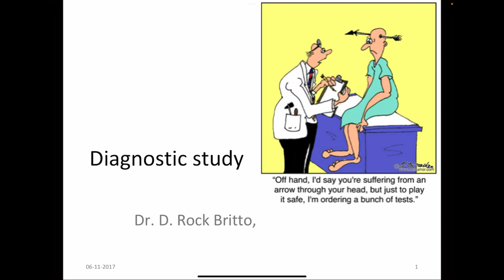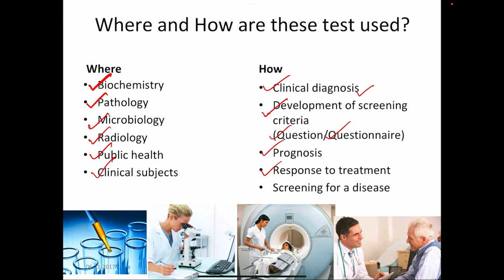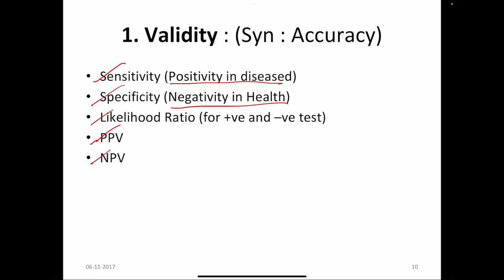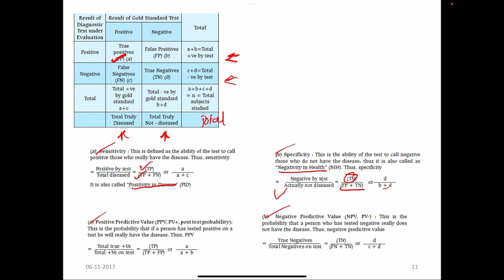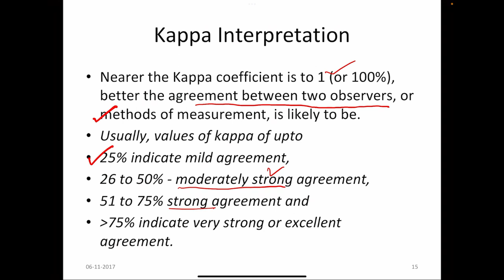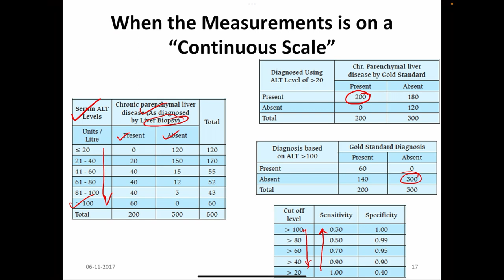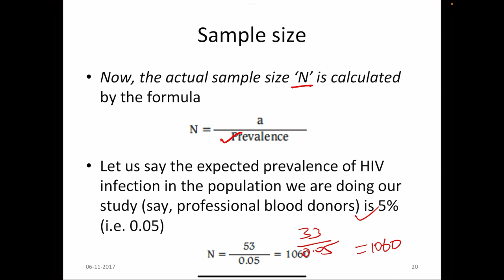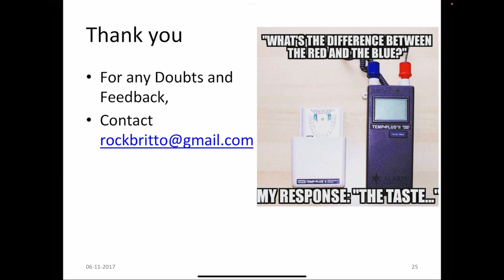All about Diagnostic study design in Research. (Validation of a Diagnostic test)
Diagnostic study designs in research aim to assess the accuracy and validity of diagnostic tests or procedures in identifying a specific condition or disease. These studies are essential for evaluating the performance of diagnostic tests and determining their usefulness in clinical practice. Here are some commonly used diagnostic study designs:

Cross-Sectional Study: In a cross-sectional study, both the diagnostic test and the reference standard (a gold standard diagnostic method) are applied to a group of participants at the same point in time. This allows for the calculation of measures such as sensitivity, specificity, positive predictive value, and negative predictive value of the diagnostic test compared to the reference standard.

Case-Control Study: In a case-control study, participants are selected based on the presence or absence of the target condition. Cases are individuals with the condition of interest, while controls are individuals without the condition. The diagnostic test is then applied to both groups to assess its performance in differentiating between cases and controls.

Cohort Study: In a cohort study, participants are selected based on their exposure to a particular risk factor or condition. They are followed over time to determine the incidence of the target condition. The diagnostic test can be applied to assess the accuracy of the test in identifying the condition among the exposed and non-exposed individuals.

Prospective Study: In a prospective study, participants are enrolled before the diagnostic test is performed. They are followed over time to determine the development of the target condition. The diagnostic test is applied during the follow-up period to assess its accuracy in identifying the condition.

Retrospective Study: In a retrospective study, participants are selected based on their past medical records or data. The diagnostic test is applied to the stored samples or data to evaluate its performance in identifying the condition retrospectively.

Validation Study: A validation study aims to assess the performance of a diagnostic test in a new population or setting. It involves applying the diagnostic test to a new group of participants and comparing the results to the reference standard.

These diagnostic study designs help researchers evaluate the sensitivity, specificity, accuracy, and other performance characteristics of diagnostic tests. They are crucial for determining the diagnostic accuracy, reliability, and clinical utility of various tests in different populations or clinical scenarios.